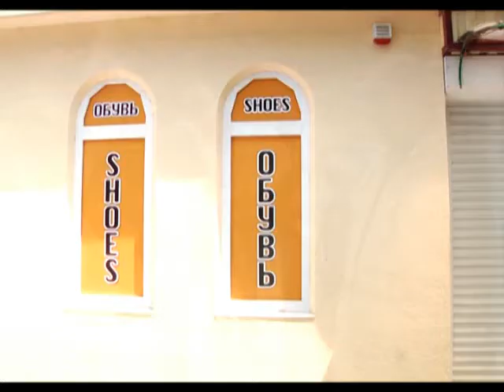Мэр Сочи посетил Лазаревский район. Новости 24 Сочи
Приехал градоначальник на электропоезде, решил убедиться, удобно ли передвигаться гостям на общественном транспорте. В Лазаревском Анатолий Пахомов прошёлся по главным улицам микрорайона. И пообщался с предпринимателями.
Сочи. Новости.
Телеканал Эфкате.